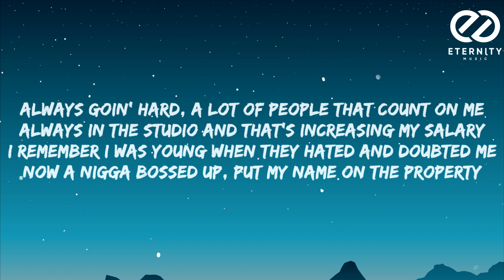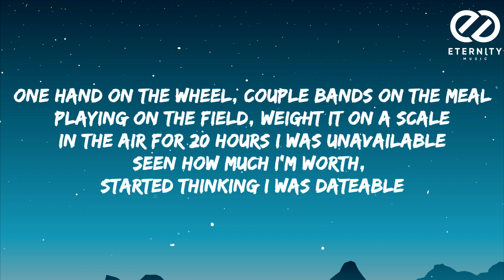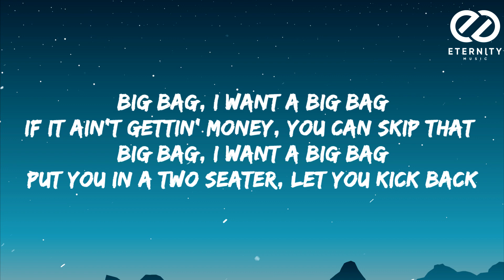Wiz Khalifa - Still Wiz (Lyrics) | I'm Still Wiz Niggas Got Me In That Mood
🎤 Lyrics:
[Intro]
Uh, hehehehehe
Hahaha
Hitmaka
Sound

[Chorus]
I'm still Wiz (Still Wiz)
Niggas got me in that mood (In that mood)
How they hatin' when they know that I'm that dude (I'm that dude)
I hear they hatin' 'cause they know I got the juice (Got the juice), uh-huh (Yeah)
They like ooh, they watchin' how I move (How I move)
Motherfuckers, they be actin' like we cool (Like we cool)
Fuck you, thought this was, nigga, I ain't no fool (Hahaha)

[Verse 1]
(Uh) Gas in my joint, what you smoking, don't flatter me
My niggas got my back, ain't no need for a battery
Blowin' all these ones, look like we hit the lottery
My OG just hit me up, he told me that he proud of me
Always goin' hard, a lot of people that count on me
Always in the studio and that's increasing my salary
I remember I was young when they hated and doubted me
Now a nigga bossed up, put my name on the property
And no, we don't care what it cost
I start it, you heard the exhaust
Smoking kushy with my dawgs
The way she make it clap, got it looking like applause
Gettin' all these plaques, ain't got enough space on my wall
Diamonds dripping like a faucet

[Pre-Chorus]
Big bag, I want a big bag
If it ain't gettin' money, you can skip that (Skip that)
Put you in a two seater, let you kick back

[Verse 2]
Still keep it real, still park the whip and chill
Still, never popping pills
Still got 'em in their feals
Still give 'em chills, peel hunnid dollar bills
Had a crib in the hills, 1 trip, couple 'mill
How a nigga fall asleep and still makin' sales
One hand on the wheel, couple bands on the meal
Playing on the field, weight it on a scale
In the air for 20 hours I was unavailable
Seen how much I'm worth, started thinking I was dateable
All my niggas gettin' rich, dues, I done paid a few
Smokin' weed by the zip, millions, I done made a few
State to state, I'm stackin' up and staying out the way

[Chorus]
I'm still Wiz